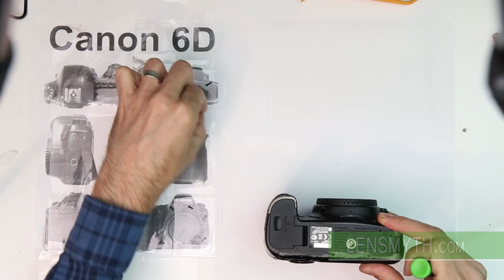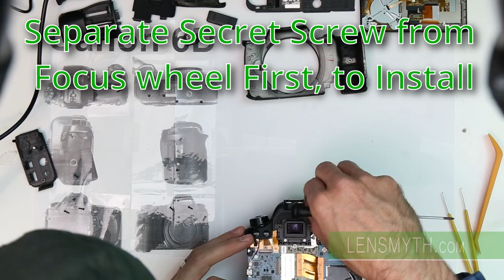Replacing Rubber Wheel on Canon 6D -Aperture Wheel Replacement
This video shows how to REPLACE THE aperture wheel assembly. NOT how to "fix" the loose rubber without taking apart the camera, which can be done as an emergency repair. The replacement part is readily available on eBay and is called the aperture wheel assembly or something similar.

I remove ALL the body pieces, Front, back, sides,bottom AND top. Do NOT remove the 4 screws on the Lens mount ring.

This was the first time inside this camera for me so some of the screws I removed are not necessarily required to be removed, but I did it in less than an hour first time so you probably can too. Get a set of precision screwdrivers, even harbor freight cheapy kits will work.

You're looking for p0 p00 p000 screw drivers and be careful not to strip any out, use the right screwdriver, use pressure and slow rotations to loosen them. Some are pretty snug and the phillips head will strip out real easy. (I used p00 for everything incidentally)

Good luck.

0:00 Intro
0:21 Remove all Rubber Grips
1:03 Remove the Body Screws
7:15 Carefully Unplug the Back
8:01 Carefully Remove or Unplug the Mic
9:55 SECRET Screw
10:09 Carefully Unplug Top
10:24 REPLACE Aperture Wheel Assembly
11:46 Reassemble!